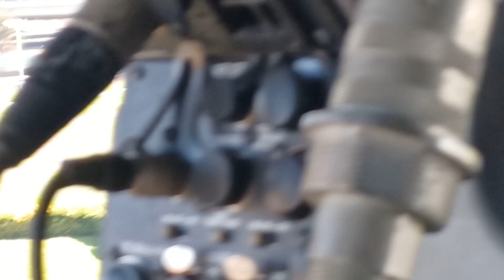Quarter Pole tower, GGF 10-28-23